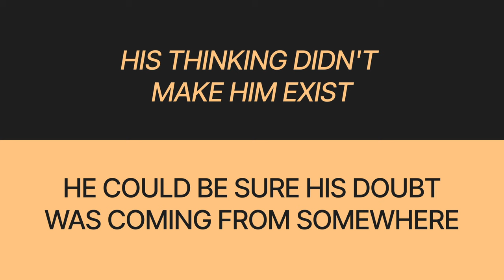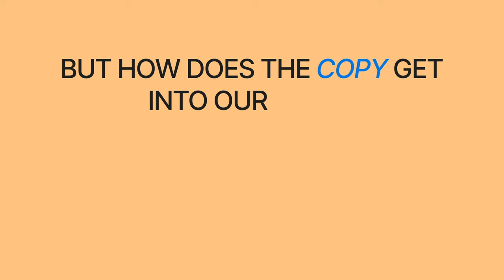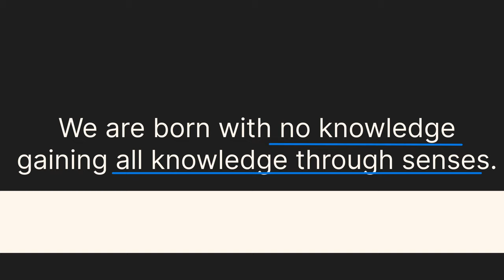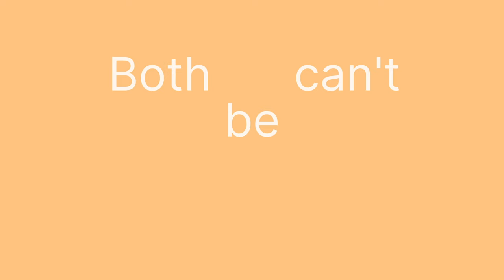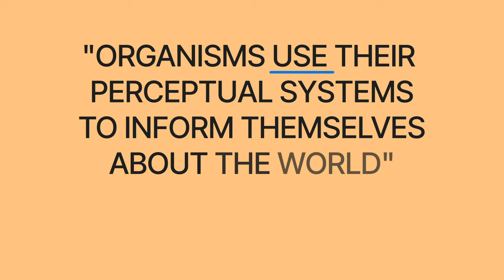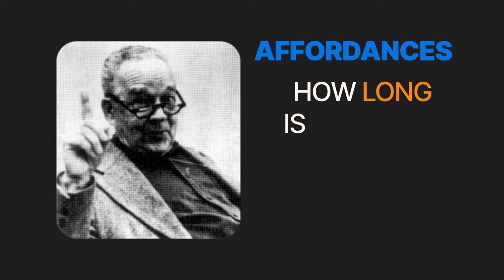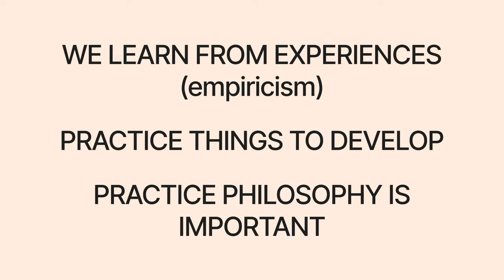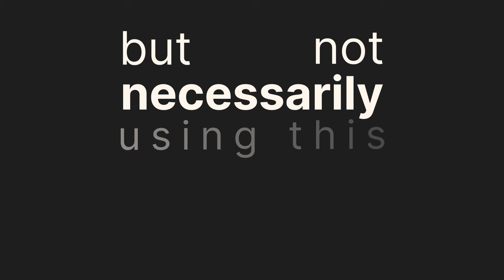J.J.Gibson: The most forgotten approach to psychology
Conflict of interest: There is no conflict of interest to mention.

About:
Exploring learning and theories of education.

I am an independent researcher currently based in the UK, sharing interesting trends and stories domestically and from around the globe.

Blending rigorous research with animation to create content that explains complex issues in relatable ways. I hold a BSc in Sports Coaching and an MSc in Strength and Conditioning from Brighton University.

Whether you are a teacher, student, parent, or interested learner, there is always another perspective that I think is worth exploring.